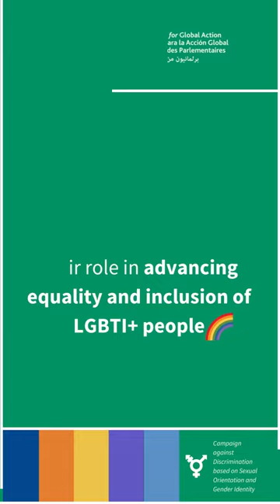PGAUNDP’s Parliamentary Roundtable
The objective of the Regional Dialogue was to provide a platform to bring human rights practitioners to showcase their data-driven research and findings about lesbian, gay, bisexual, transgender and intersex (LGBTI+) people in the Caribbean.